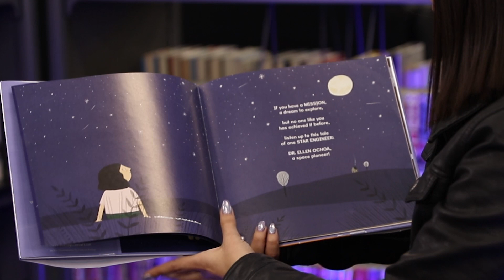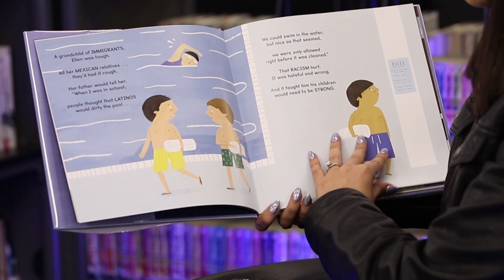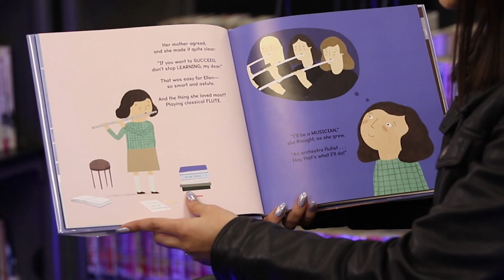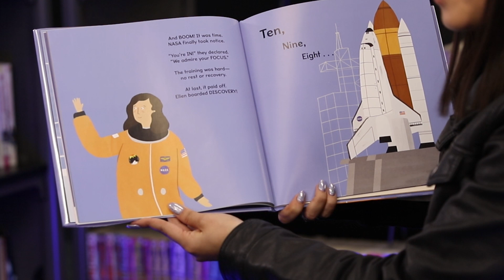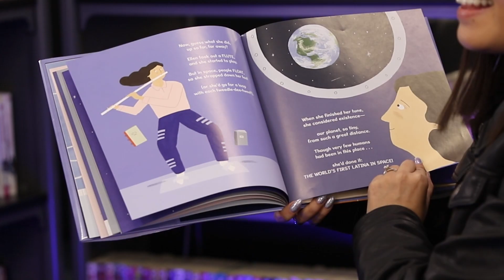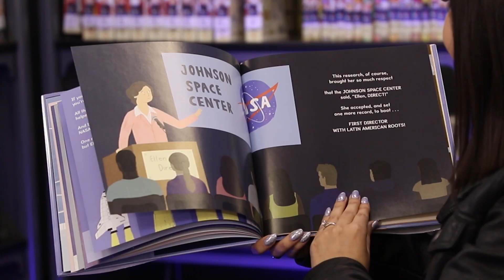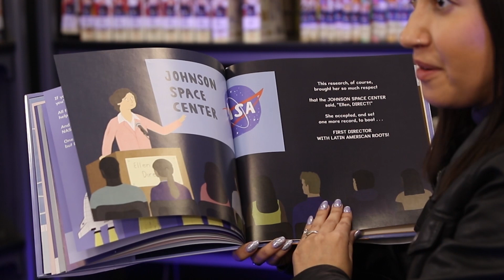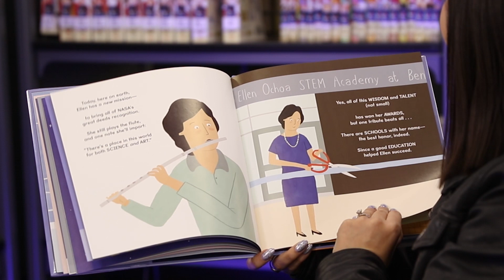Buenas Noches El Paso - The Astronaut with a Song for the Stars